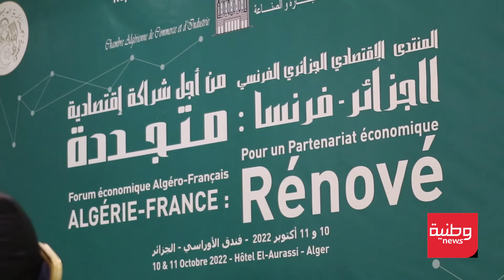نحو تحسين النظام البيئي واستقطاب رؤوس أموال أجنبية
ندعوك للمشاركة في النقاش المطروح على صفحتنا بالفايسبوك